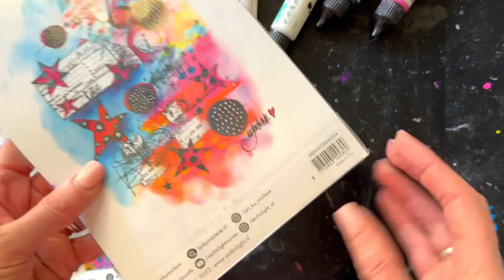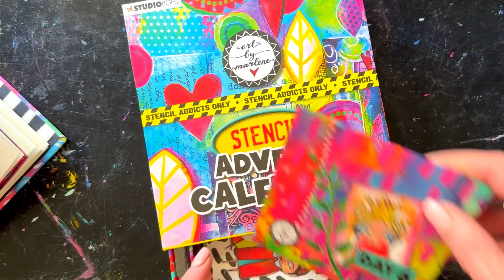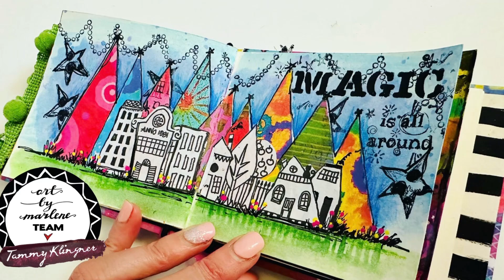Day 6 Art by Marlene Advent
Join me, Tambarambaa as I open Day 6 of the Art by Marlene Advent 2023 and then create a fun little Christmas-y village scene in my mini album.

I used the following ABM goodies:
Advent 2023 - Stencil Day 6 and Stencil Day 5
SL-ES-WC02 - Watercolors
ABM-SI-STAMP504 - Stamp It Stamps
ABM-SI-STAMP505 - Magic Potion Stamps
ABM-SI-CP01 - Black and White Moments Collage Paper
ABM-SI-CP02 -  Colourful Days Collage Paper
ABM-ES-ACP02 - Pitch Paint
ABM-ES-ACP03 -  Ballet Paint
ABM-ES-ACP05 - Happy Paint